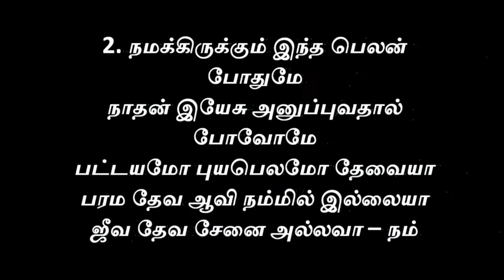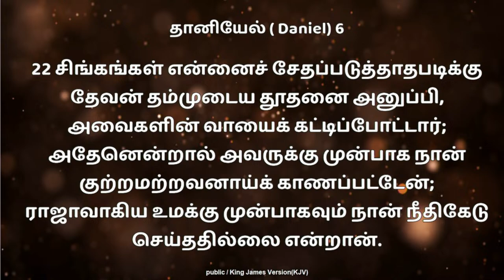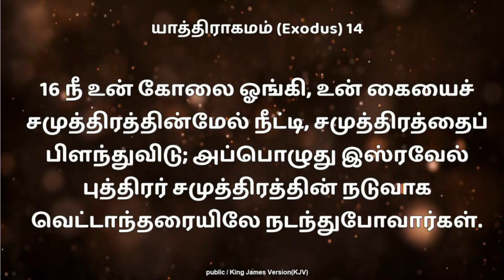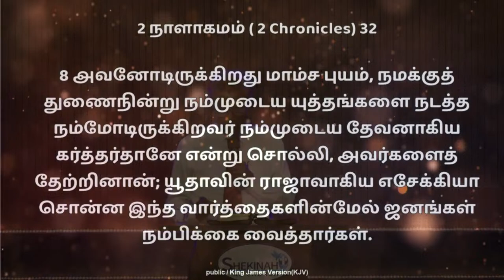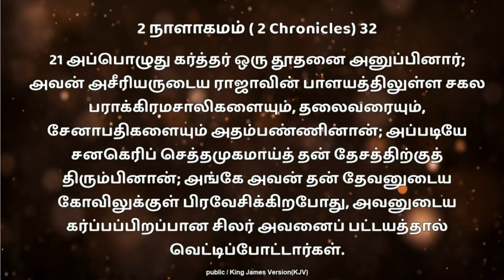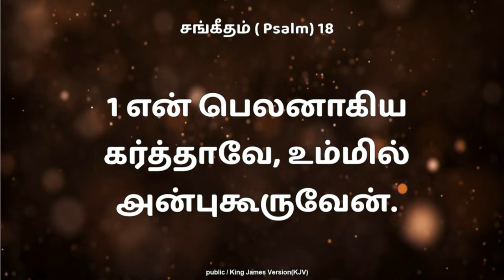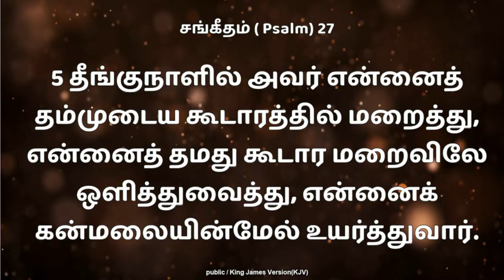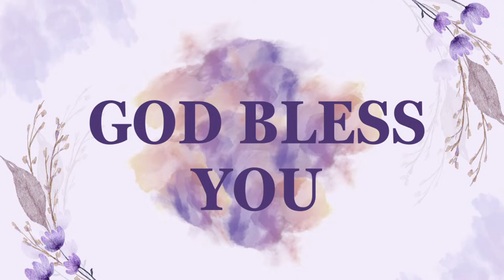🔴🅻🅸🆅🅴 SUNDAY SERVICE | 14.04.2024 | MESSAGE BY REV. JUSTUS ROBINSON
Sunday Service Timings:
Tamil Service - 8:00 AM  - 10:15 AM @ New church

English Service - 10:30 AM - 12:00 Noon @ New church

Evening Tamil Service - 6:00 PM  - 7:30 PM @ old church

Old Church Location - Opp. to Prakash Nagar, Tanjore main Road, Thiruverumbur, Tamil Nadu 620013

PRAYER DETAILS

Youth prayer

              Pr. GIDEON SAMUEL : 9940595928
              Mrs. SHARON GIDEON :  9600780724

LADIES PRAYER

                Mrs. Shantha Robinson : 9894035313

WORKING WOMEN PRAYER

EVERY WEDNESDAY
TIME : 8:30pm

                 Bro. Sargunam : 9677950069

MEN'S FELLOWSHIP

EVERY THURSDAY
TIME : 8PM

Address: No.60, Carmel Gardens, NewTown, Prakash Nagar, Thiruverumbur, Tamil Nadu 620013

TITHES & GENERAL OFFERING:

(தசமபாகம் மற்றும் காணிக்கைகளை அனுப்ப)

(OR)

NAME: SHEKINAH ASSEMBLY OF GOD
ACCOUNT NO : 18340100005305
BANK : Federal Bank
BRANCH : Thiruverumbur
IFSC : FDRL0001834

PRAYER DETAILS

Youth prayer

LADIES PRAYER

WORKING WOMEN PRAYER

EVERY WEDNESDAY
TIME : 8:30pm

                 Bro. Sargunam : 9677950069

MEN'S FELLOWSHIP

EVERY THURSDAY
TIME : 8PM

(OR)

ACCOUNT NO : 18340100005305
BANK : Federal Bank
BRANCH : Thiruverumbur
IFSC : FDRL0001834